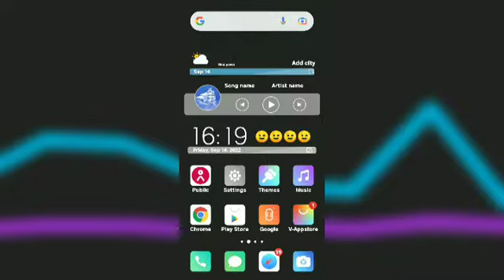4000 watchtime kaise pura kare | 4000 hours watchtime | youtube watchtime kaise badhaye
how to get 4000 hours watchtime || watchtime kaise badhaye

How To Get 4000 Hours Watchtime On Youtube ? In 2022 🔥

4000 watchtime kaise pura kare | 4000 hours watchtime | youtube watchtime kaise badhaye

your queries 🔽

(1) how to get 4000 hours watchtime
(3) how to get 4000 hours watch time fast
(4) how to get 4000 hours watch time hack
(5) how to get 4000 hours watch time easy
(6) how to get 4000 hours watch time trick
(8) how to get 4000 hours watch time quickly
(9) how to get 4000 hours watch time in 1 day
(11) how to get 4000 hours
(12) 4000 hours of watchtime
(13) 4000 hours watch time trick
(14) watchtime kaise badhaye
(15) watch time kaise badhaye
(16) watchtime kaise badhaye 2022
(17) youtube watchtime kaise badhaye
(18) youtube watch time kaise badhaye
(19) 4000 watch time kaise pura kare
(22) 4000 watch time kaise complete kare
(23) 4000 hours watch time kaise complete
(24) 4000 hours watch time trick
(25) 4000 hours watch time
(26)how to complete watch time youtube

PLEASE